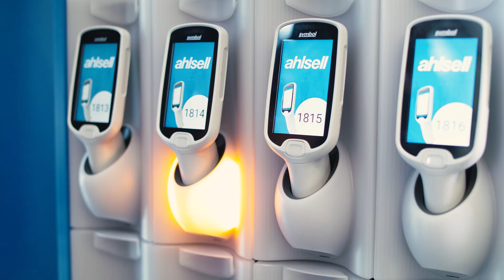Ratkaisukaksikko Ahlsell-myymälässä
Ratkaisukaksikko asioi videolla Ahlsell myymälässä Keravalla, jossa Ahlsell myyjät ratkaisevat yhden jos toisenkin asiakastarpeen näppärästi.